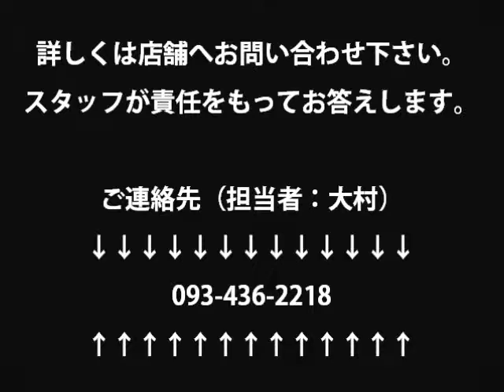WOOD PECKER Keiワークス